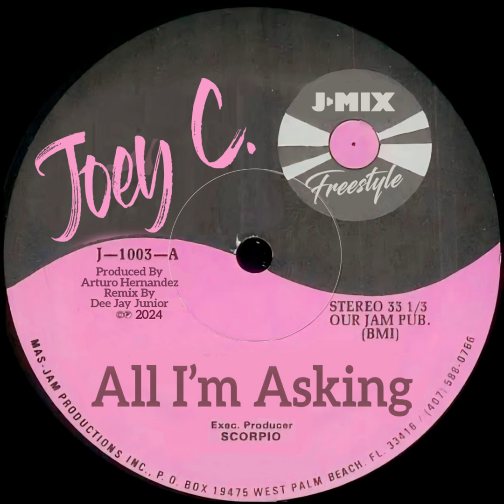Joey C. - All I'm Asking (J-Mix 2024 Radio)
/ junior.deejay